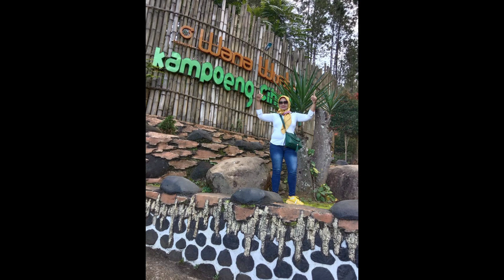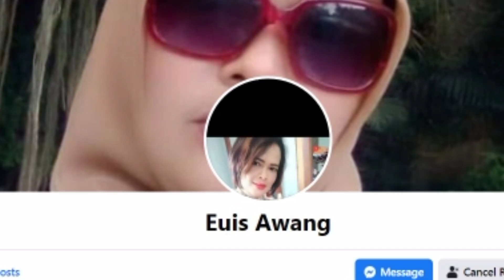JANDA CANTIK PENGUSAHA CARI JODOH ONLINE SERIUS LELAKI SETIA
Janda cantik pengusaha kaya bernama Bunda Euis Awang asal Sumedang Jawa Barat ini sedang cari jodoh serius. Lewat video cari jodoh online, janda cantik bermartabat ini  serius mau cari pasangan hidup, lelaki perjaka atau duda yang juga sedang serius cari jodoh, siap lahir batin untuk jadi imam keluarga.

Janda berparas ayu cantik rupawan berusia 43 tahun ini sudah memiliki dua orang anak, dan satu anaknya sekarang sudah berkleuarga.

Janda kaya ini tidak neko neko dalam mencari pendamping hidup, hanya ingin menikah lagi dengan pria yang baik, setia, jujur, dan bertanggung jawa. Jika sobat tertarik dan ingin kenal lebioh serius lagi dengan janda cantik ini, silahkan berteman dulu lewat akun facebooknya yang ada di dalam video.